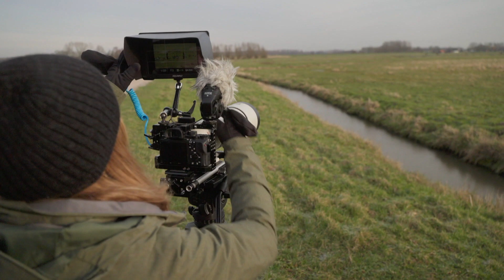Zoeken naar de zeldzame dwerggans | TV | Vroege Vogels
Jaarlijks overwintert nu een populatie van veertig tot vijftig dwergganzen in Nederland. Presentator Menno Bentveld en natuurfilmer Roel Diepstraten verdelen zich in teams met dwerggans-expert Gerard en vogelaars Arie en Leen van der Linden om deze bijzondere soort te vinden. Maar daarbij stuiten ze eerst op ‘dwerggans-toeristen’!

Dit fragment hoort bij de uitzending van Vroege Vogels over wintergasten. Uitzending 29 april 2023 om 19.15 uur op @NPO2 @BNNVARA.